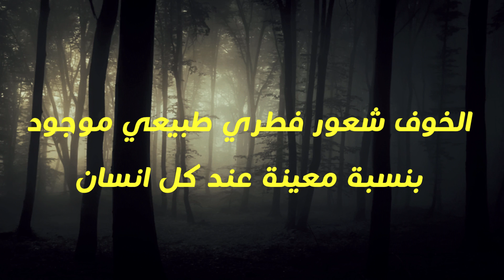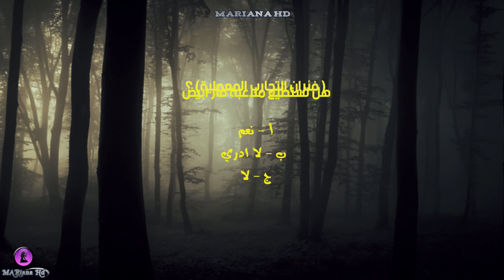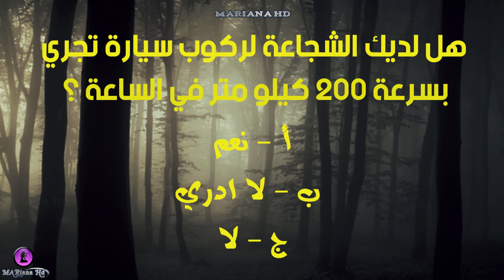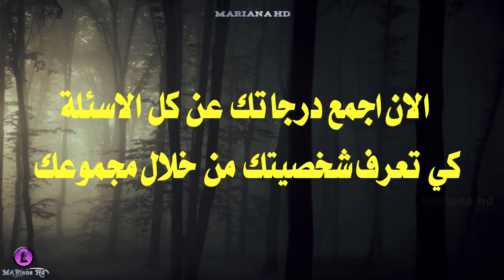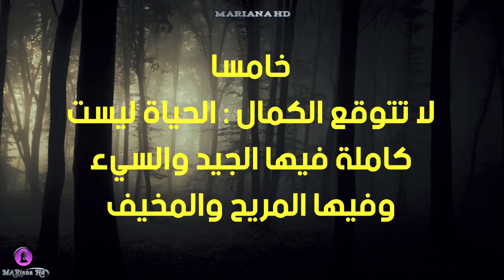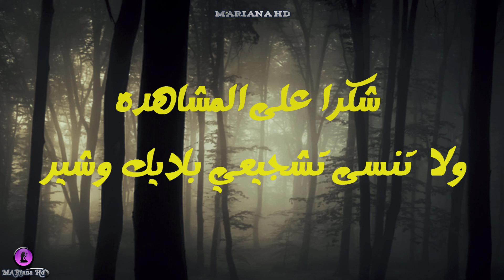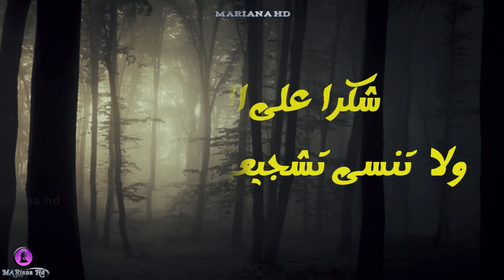اكتشف خوفك في 5 دقائق فقط !!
اكتشف خوفك في 5 دقائق والله !!
ـــــــــــــــــــــــــــــــــــــــــــــــــــــــــــــــــــــــــــــــ
● برنامج (  VEGAS Pro 19.0 )
ـــــــــــــــــــــــــــــــــــــــــــــــــــــــــــــــــــــــــــــــــــــــ
الفيديو عن :
 1- اكتشف خوفك في 5 دقائق والله،اعرف نفسك ان كنت شجاع ام جبان،اختبار حقيقي
2- هل قلبك قوي اكتشف نفسك في هذا الاختبار الحقيقي
3- هل انت شجاع ام جبان/اختبار حقيقي
4- اختبار حقيقي يكشف خوفك
5- هل انت من الاشخاص الذين يخافون من الاشياء - ان كنت لا تعرف نفسك شاهد الفيديو
6- هل أنت شخص شجاع أم جبان أم معتدل ؟ اختبر نفسك الآن !
7- ما هي مواطن القوة في قلبك وفي شخصيتك؟ هل انت شجاع ام جبان؟
8- اختبار شخصية .. 15 سؤال تحدد هل انت شجاع ام جبان !!

ـــــــــــــــــــــــــــــــــــــــــــــــــــــــــــــــــــــــــــــــــــــــ
وصف الفيديو:
ـــــــــــــــــــــــــــــــــــــــــــــــــــــــــــــــــــــــــــــــــــــــــــــــــــــــــــــــــــــــــــــــــــــ
فيديوهات مهمه هتفيدك جدا في حياتك
ــــــــــــــــــــــــــــــــــــــــــــــــــــــــــــــــــــــــــــــــــــــ
ــــــــــــــــــــــــــــــــــــــــــــــــــــــــــــــــــــــــــــــــــــــ
ـــــــــــــــــــــــــــــــــــــــــــــــــــــــــــــــــــــــــــــــــــــ
ـــــــــــــــــــــــــــــــــــــــــــــــــــــــــــــــــــــــــــــــــ
ـــــــــــــــــــــــــــــــــــــــــــــــــــــــــــــــــــــــــــــــــــــــــــ
كما ندعوكم اعزائي الافاضل لمتابعتنا على فيس بوك من هنا 👇
ـــــــــــــــــــــــــــــــــــــــــــــــــــــــــــــــــــــــــــــــ
بإمكانكم إيجاد هذا الفيديو أيضا عن طريق هذه العناوين :
ـــــــــــــــــــــــــــــــــــــــــــــــــــــــــــــــــــــــــــــــــ
انا اسمي ماريانا،Mariana HD، اقدم لكم كل ما اراه مفيد معلومات عامه وحلول ومشاكل الحياة الزوجية وخلطات صحية ووصفات للتنحيف والتسمين، وعلاقات زوجيه وعلاقات حب وعلاقات عامة واسلاميات وادعية منها ادعية جلب الحبيب والشفاء وادعية المظلوم وغيرها من الادعيه المستجابه باذن الله وابراج للتسليه واسرار تحقق المعجزات وثقافه عامه،اجمل حالات واتس اب،ومقاطع دينيه قصيرة،ومعلومات دينيه، واعطائكم كل ما هو صحيح ومفيد ان شاء الله وباذن الله.وافضل فيديوهات التي ستنال اعجابكم ان شاء الله.
ــــــــــــــــــــــــــــــــــــــــــــــــــــــــــــــــــــــــ
هاشتاج Mariana hd - ماريانا